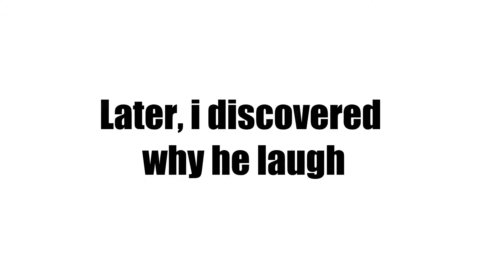Warframe - Blue Potato Blueprint.jpg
Content on this channel still shit. Like sortie drop chance rewards.
Se vai começar o jogo, você ganhar 7 dias de affinity booster com ele.